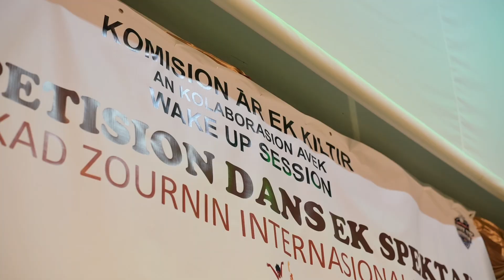Qualification Rodrigues (1vs1 Indian Ocean Championship par Wake Up Session)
Nous étions à Rodrigues le 4 Mai 2024 dans le cadre du championnat océan indien que nous organisons en Juillet à Maurice. Nous sommes parti pour selectionner les meilleurs danseurs Rodriguais